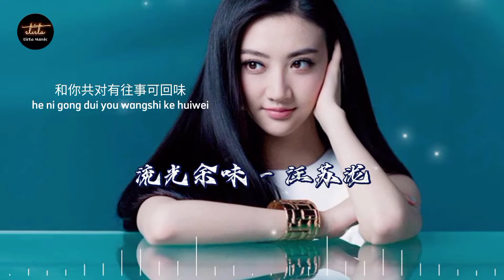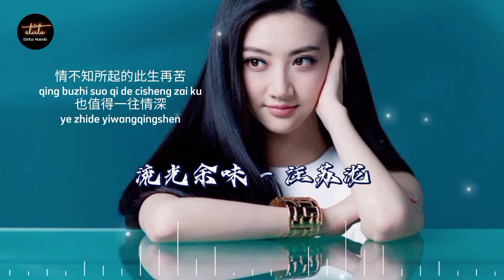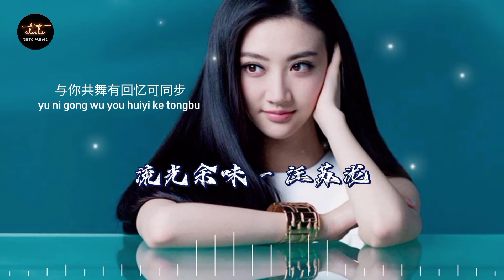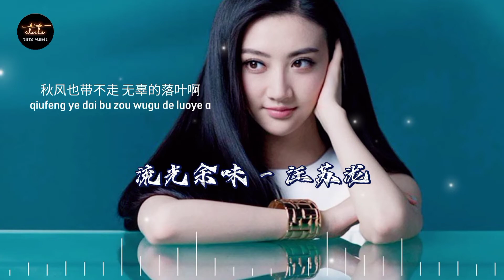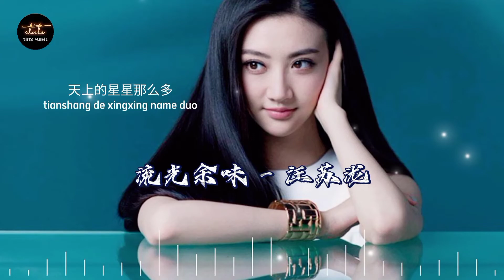流光余味 - 汪苏泷【動態歌詞/Pinyin Lyrics】Liúguāng yúwèi - wāngsūlóng / (流光之城 ) 电视剧歌曲片尾曲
***video lyrics by : tirta Music

流光余味 - 汪苏泷 ( Liúguāng yúwèi - wāngsūlóng ) Lyrics  :

有谁知其中滋味
You shei zhi qizhong ziwei
那背影渐渐枯萎
na beiying jianjian kuwei
独坐饮黑夜幸有风抚慰
du zuo yin heiye xing you feng fuwei
和你共对有往事可回味
he ni gong dui you wangshi ke huiwei
尝一丝爱的余味
chang yisi ai de yuwei
恨却刺痛了蔷薇
hen que ci tongle qiangwei
细雨伪装的眼泪很美
xi yu weizhuang de yanlei hen mei
没钥匙打不开心扉
mei yaoshi da bu kaixin fei
记忆中会留下 你笑容里的真
jiyi zhong hui liu xia ni xiaorong li de zhen
秋风也带不走 无辜的落叶啊
qiufeng ye dai bu zou wugu de luoye a
流光的岁月中
liuguang de suiyue zhong
人心是小小的城我们
renxin shi xiao xiao de cheng women
情不知所起的此生再苦
qing buzhi suo qi de cisheng zai ku
也值得一往情深
ye zhide yiwangqingshen
有谁知未来的路
you shei zhi weilai de lu
月儿不比人孤独
yue er bu bi ren gudu
独坐等清风一树海棠红啊
du zuodeng qingfeng yi shu haitang hong a
与你共舞有回忆可同步
yu ni gong wu you huiyi ke tongbu
记忆中会留下 你眼睛里的真
jiyi zhong hui liu xia ni yanjing li de zhen
秋风也带不走 厚重的落叶啊
qiufeng ye dai bu zou houzhong de luoye a
流光的岁月中
如果可以选择此生
ruguo keyi xuanze cisheng
流光的岁月中
彼此毫无疑问
bici hao wu yiwen
天上的星星那么多
tianshang de xingxing name duo
地上有太多的纷争
dishang you tai duo de fenzheng
时光流沙淘出我们
shiguang liusha tao chu women
就是注定相爱的人
jiushi zhuding xiang’ai de ren
珍惜的人
zhenxi de ren

*** Please noted : any material from this content is not own by us.
*** We're only helping and promoting songs & artists we like.
We will look into it and remove them from our channel.